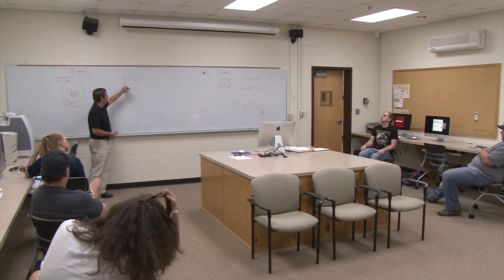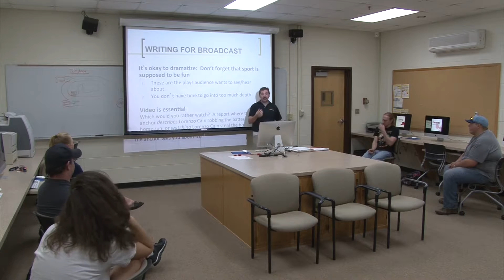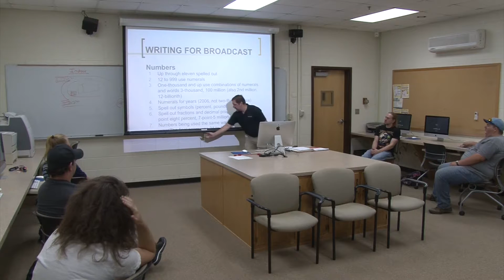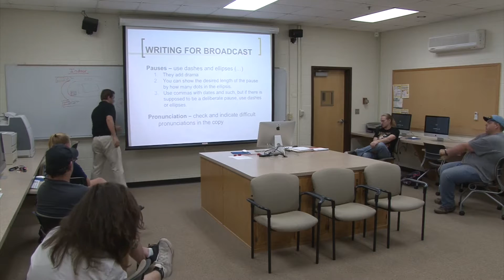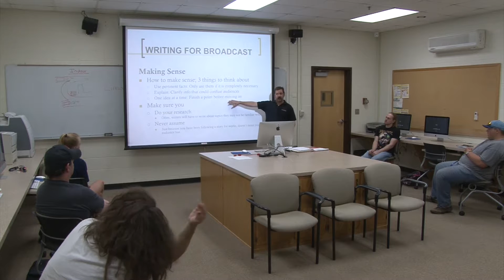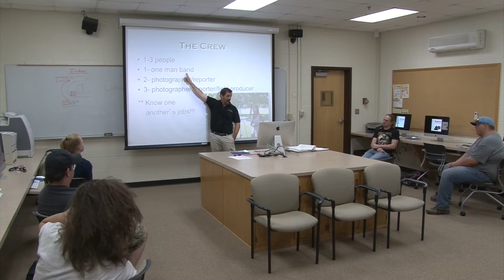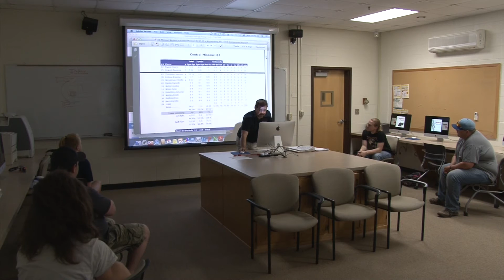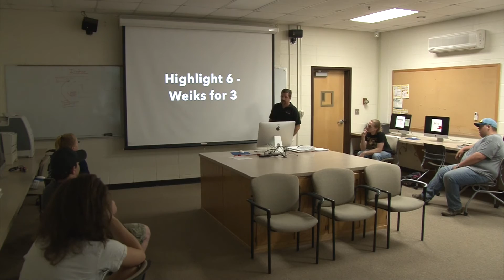Sports Reporting Week 4